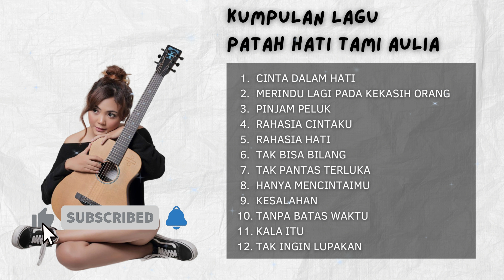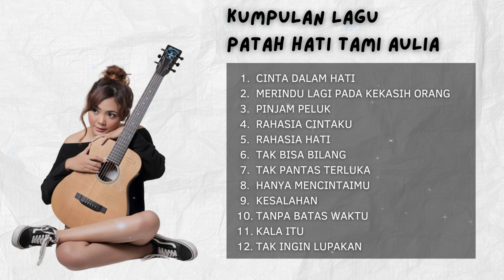KUMPULAN LAGU PATAH HATI TERBARU - TAMI AULIA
1. CINTA DALAM HATI - UNGI
2. MERINDU LAGI PADA KEKASIH ORANG - YOVIE & NUNO
3. PINJAM PELUK - AGSEISA
4. RAHASIA CINTAKU - KAHITNA
5. RAHASIA HATI - ELEMENT
6. TAK BISA BILANG - AWDELLA
7. TAK PANTAS TERLUKA - KEISYA LEVRONKA
8. HANYA MENCINTAIMU - TAMI AULIA
9. KESALAHAN - TAMI AULIA
10. TANPA BATAS WAKTU - SASSENACH
11. KALA ITU - DHIKA
12. TAK INGIN LUPAKAN - DHIKA

Kami menyediakan berbagai video lirik dari berbagai lagu
Kumpulan Musik Terbaru dan Terbaik
Untuk Request lagu kesukaan kalian silahkan kirim di kolom komentar.